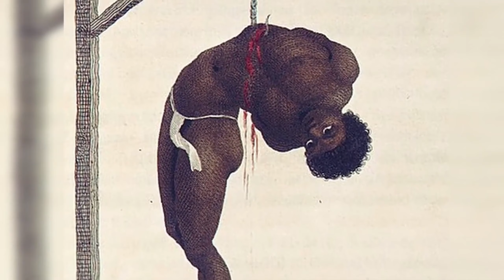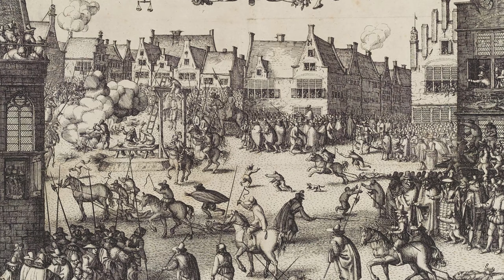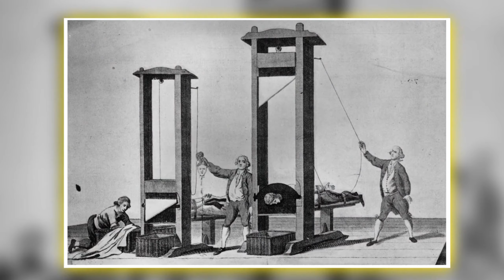Most BRUTAL Punishments Used in the Russian Tsardom Under Ivan the Terrible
I am sure that you have her name Ivan the terrible.
Under the reign of Ivan the Terrible in the Russian Tsardom, we are going to look at some of the most brutal punishments that made him a terrible person.